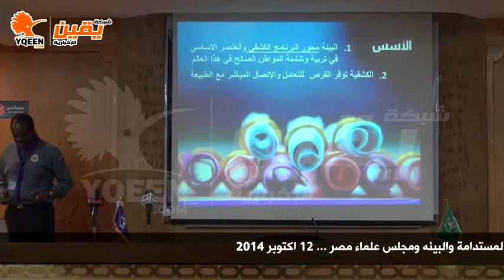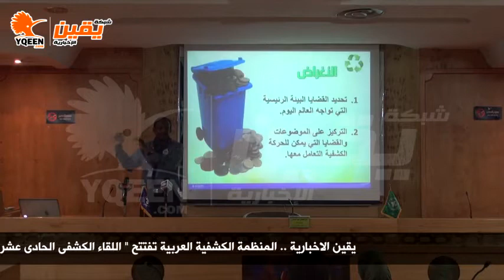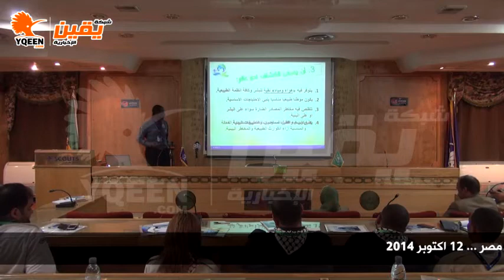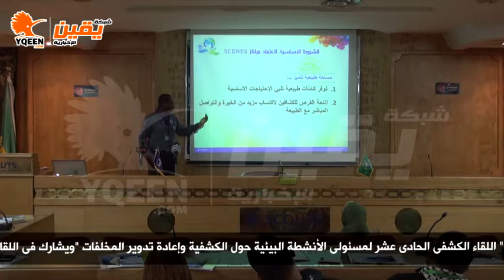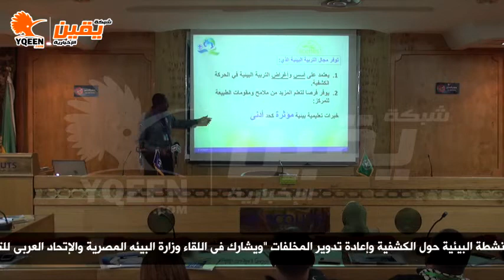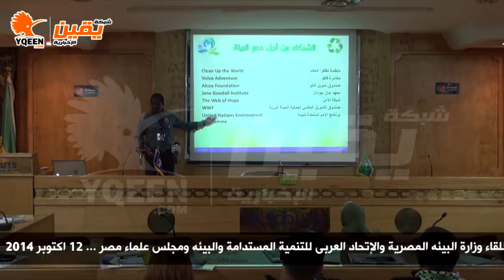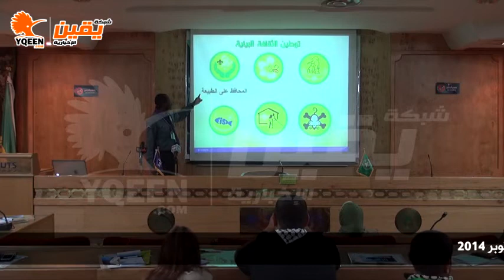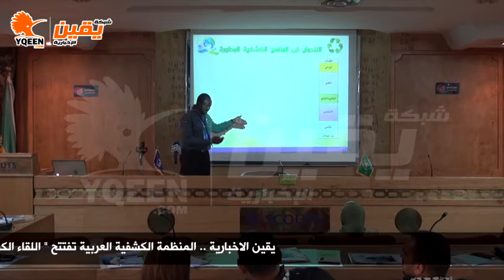يقين| د.عاطف عبد المجيد ومحاضرة حول الكشفية ودور الشباب فى تدوير المخلفات